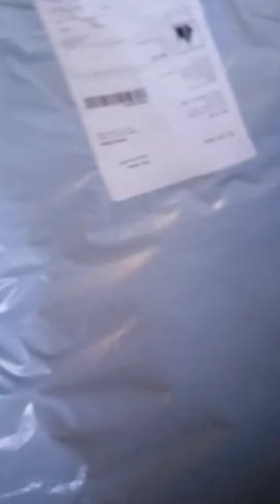meesho dress unboxing video | varni vlogs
no-42850185

unique bahan